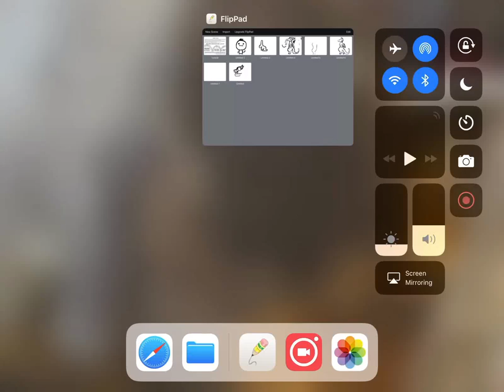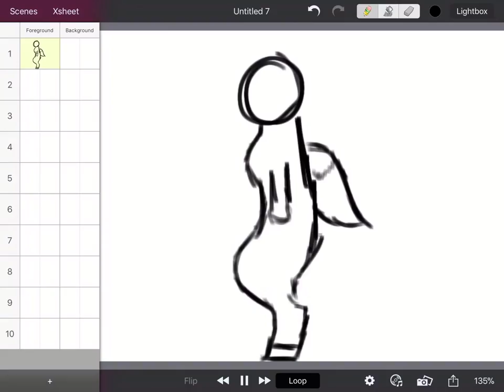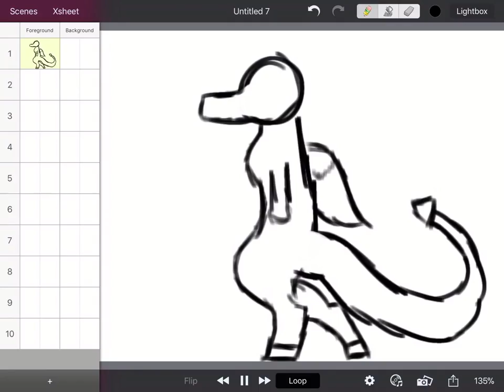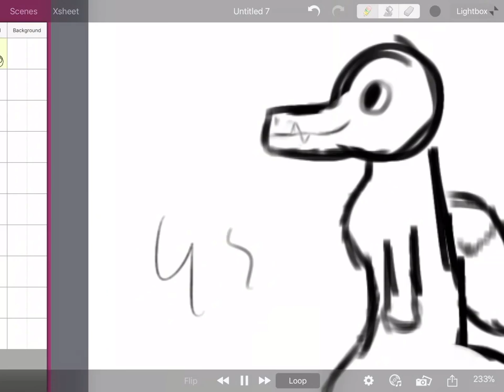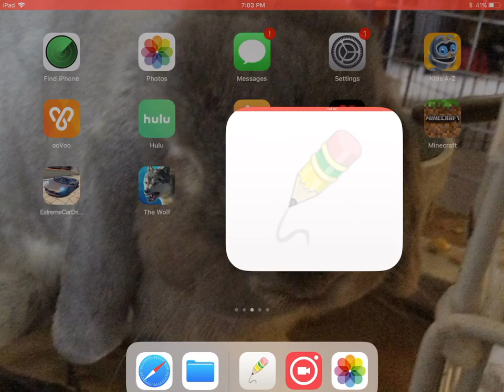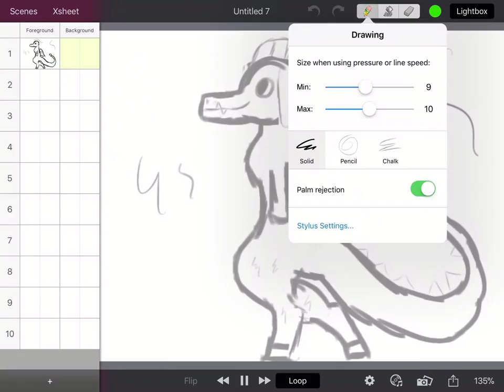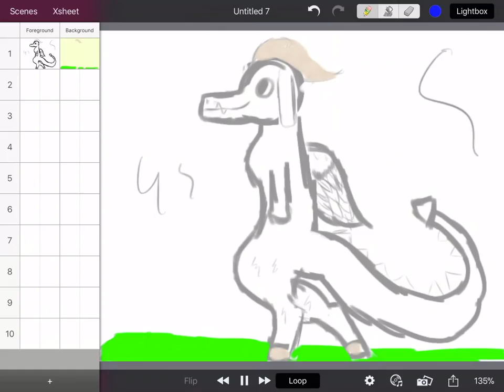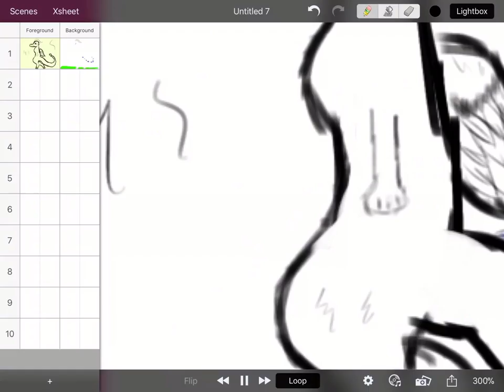New animation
Terrible